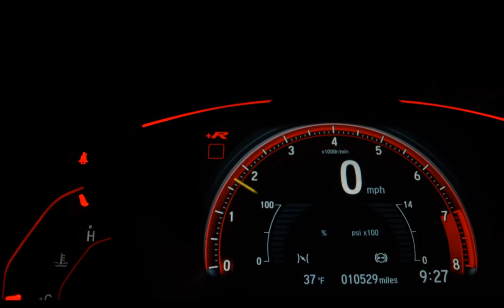CHEVROLET CELTA - 2005 - Alvorada/RS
REPASSE

CELTA SPIRIT 4P
️️C/ AR CONDICIONADO️️

 Ano 2005
️ Motor 1.0
️ Gasolina

️Carro bom de mecânica, precisa pintura geral, revisar ar condicionado.

R$ 11.9k
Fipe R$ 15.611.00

️ FINANCIA ATÉ %
️ PARCELE A ENTRADA,IPVA E TRANSFERÊNCIA EM 21x NO CARTÃO DE CRÉDITO
(Mediante aprovação)

Dados do Veículo
Veículo: CHEVROLET / CELTA 1.0 MPFI SPIRIT 8V
Ano: 2005/2005
Combustível: FLEX
Portas: 4 PORTAS
Câmbio: Manual
Cor: AZUL
KM: 1

✅ Alarme
✅ Ar Condicionado
✅ Ar Quente
✅ CD e MP3 Player
✅ CD Player
✅ Desembaçador Traseiro
✅ Direção Hidráulica
✅ Travas Elétricas
✅ Vidros Elétricos
✅ Limpador Traseiro
✅ Trio Elétrico
✅ Para-Choques na Cor do Veículo
✅ Som Original